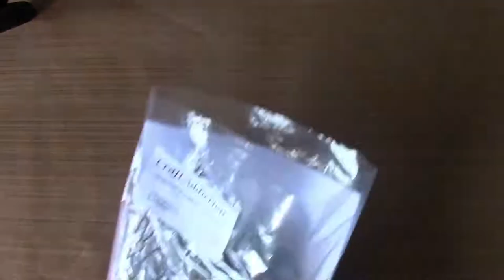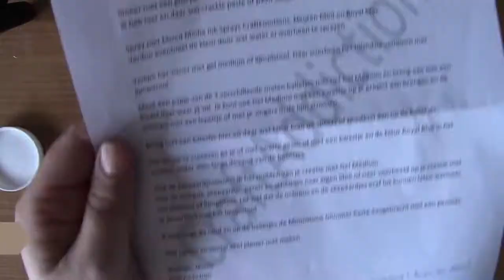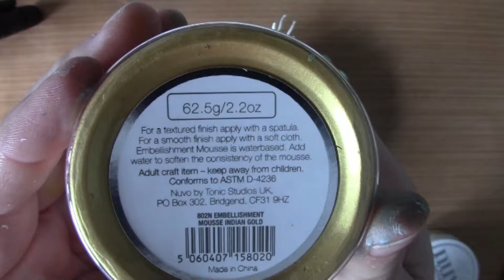Tutorial Mixed Media Seahorse by Chantal